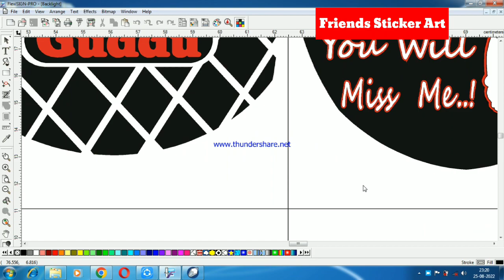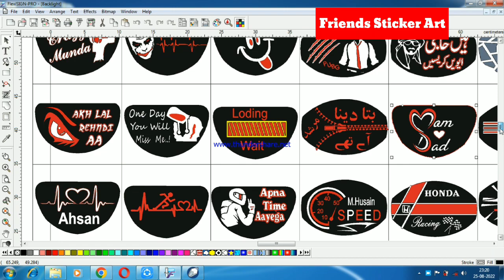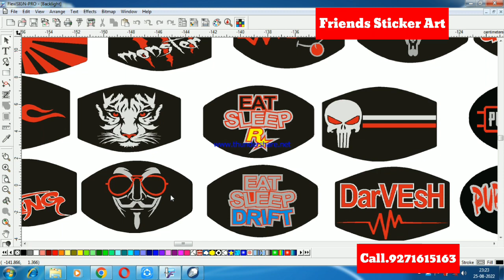Bike Modification Back brack lite Sticker Logo Designs bikedesign #9271615163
Bike Modification Backlight Sticker Logo Designs
Page Price 500rs
all data 16gb 220rs
all data 32gb 2500rs